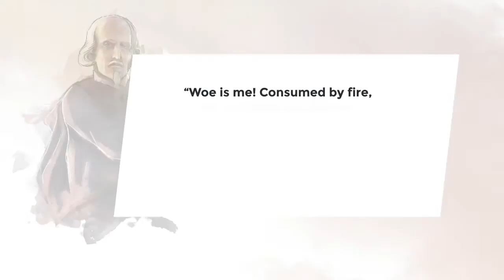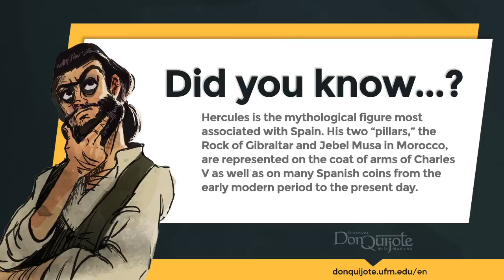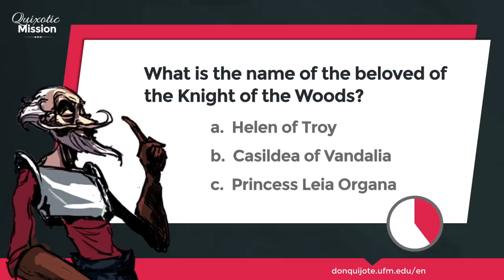Lesson 32 - The feats of the Knight of the Woods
Credits
New Media | UFM 2015